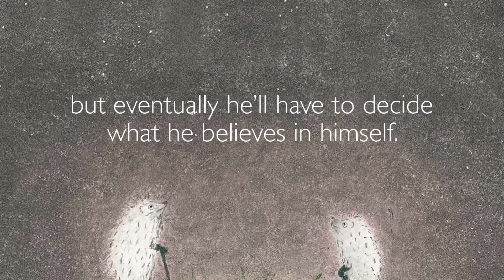Herodotus the Hedgehog by Jean-Luc Buquet {Book Trailer}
A philosophical story that celebrates diversity

Herodotus is a curious little hedgehog who loves exploring the woods. One day he sees a bear leaving an offering of fruit and honey to the Great Spirit Bear, and he wonders if other animals worship the Great Spirit Bear too. So he decides to talk to the other animals in the forest, and discovers that they each believe something different. Herodotus is fascinated by their ideas, but eventually he’ll have to decide what he believes in himself.

This thoughtful, engaging book will prompt readers to ponder their own beliefs and ideas about life’s big questions.

Kirkus Reviews
"Buquet’s generously sized illustrations, executed with oil paints in a monotype printmaking technique, have a cultivated simplicity in their palette and design that mirrors the subtle message of the narrative. . . .A Zen-infused tale about the importance of paying attention to now, delicately relayed without heavy baggage or lifting."

Video created by Ahna Ziegler